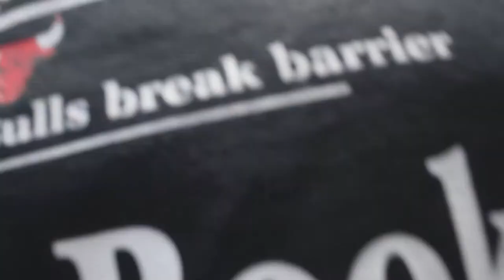LA Travel Vlog || Part 2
Long time coming for this part to come out but I hope you guys enjoy the vlog.